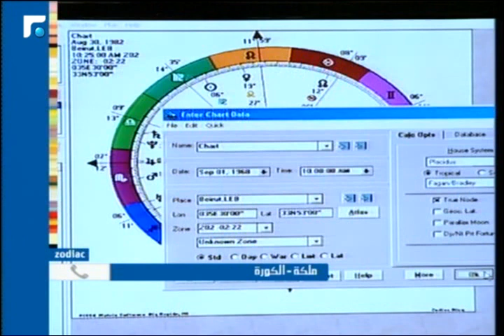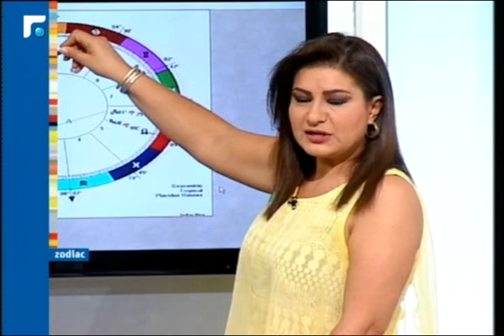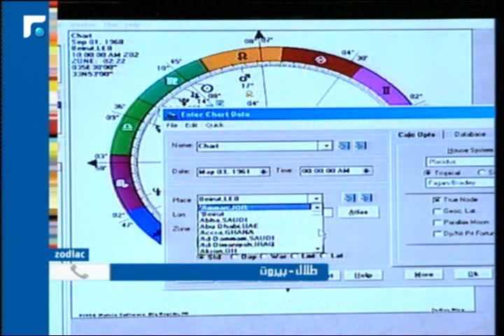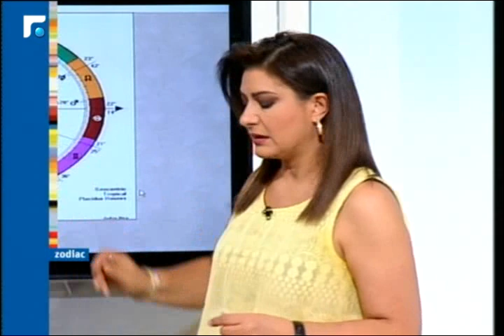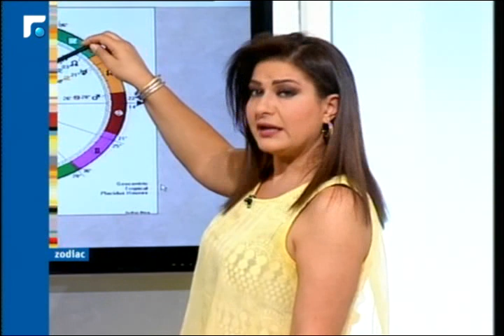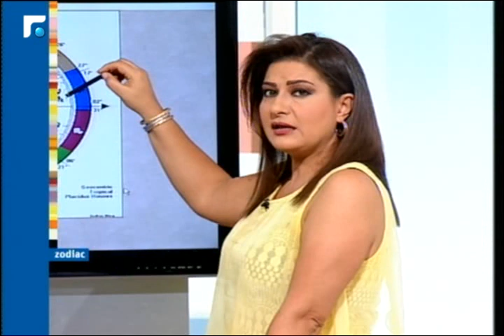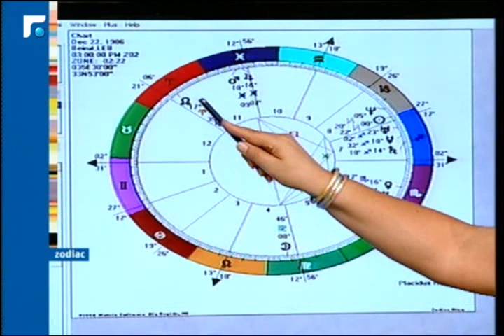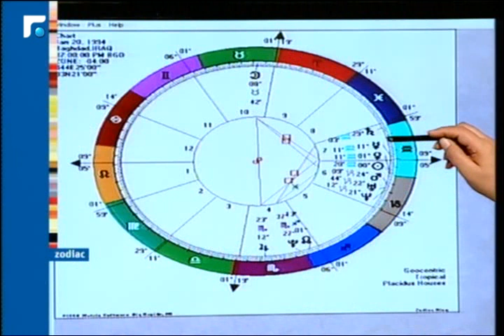عالم الصباح - فقرة Zodiac 06/10/2015